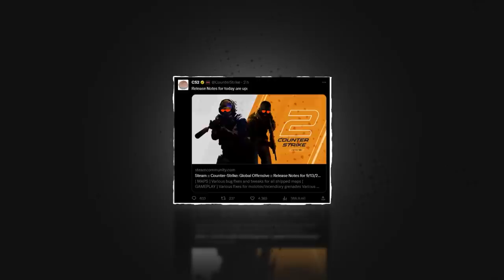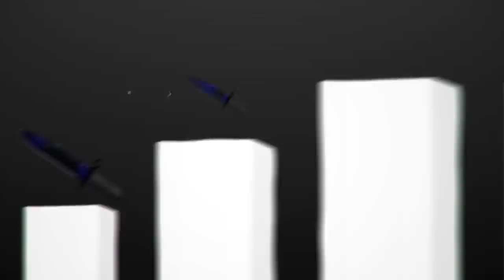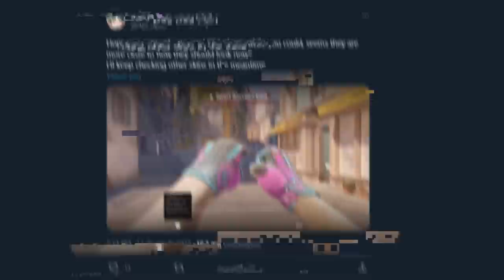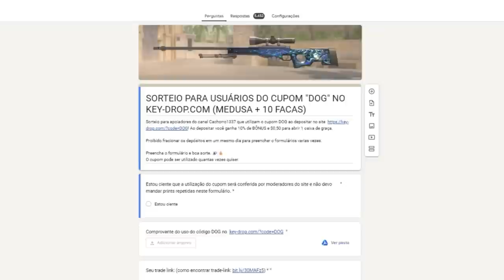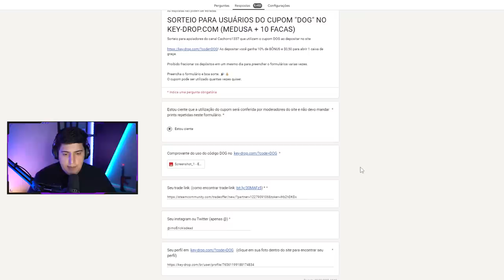F, agora acabou pra geral... VALVE ACABOU COM AS FACAS DO CS 2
A Valve soltou um update ontem de CS 2 que corrigiu diversos bugs de lag, desempenho, e outras coisas, mas acabou mudando texturas de diversas skins que não deveriam...